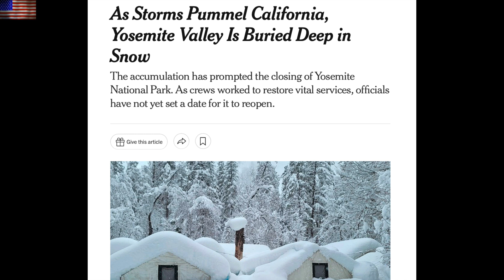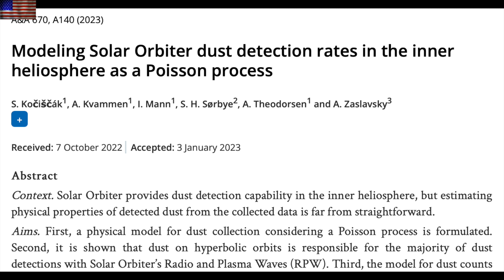New Sunspots, Big Coronal Hole, Top News | S0 News Mar.2.2023